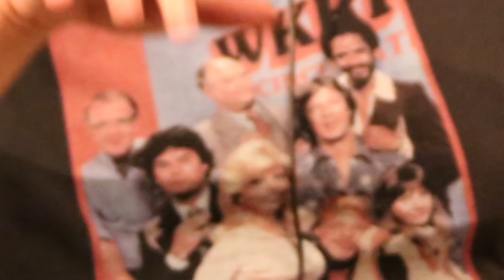Ed Motta - Perpetual Gateways (Teaser)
Official teaser of Ed Motta's new album "Perpetual Gateways" coming on 12th February: